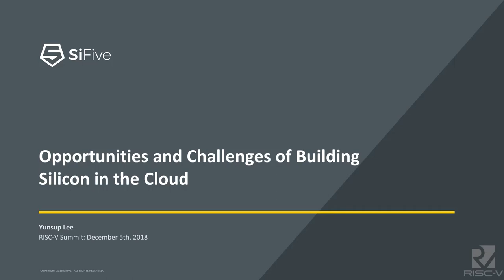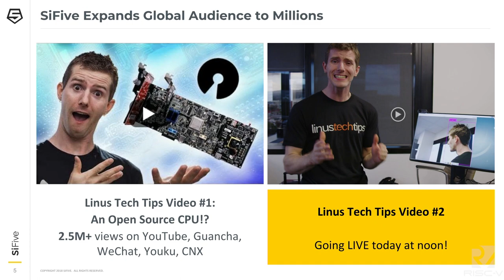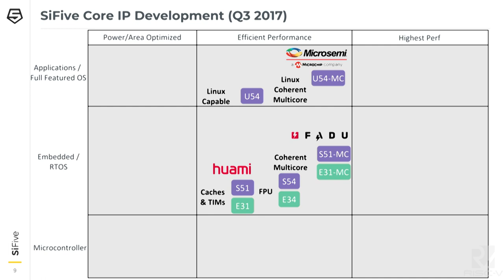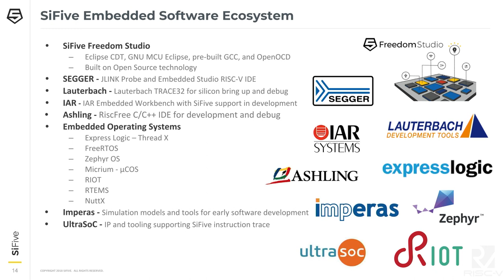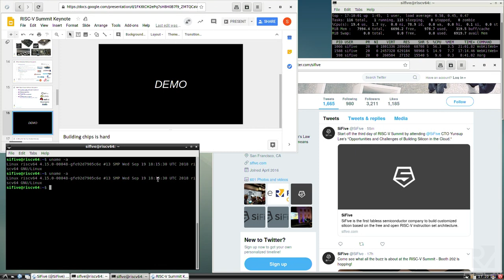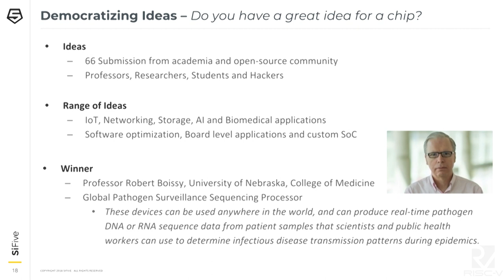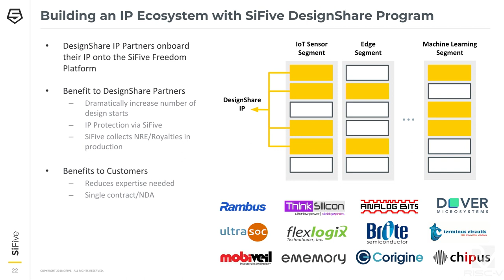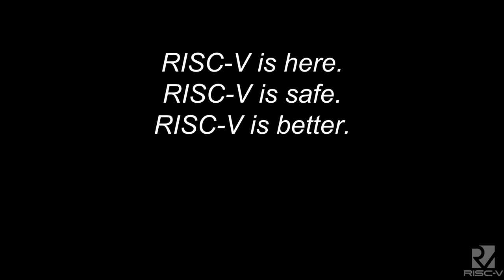Opportunities and Challenges of Building Silicon in the Cloud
Presentation by Yunsup Lee at SiFive on December 5, 2018 at the RISC-V Summit, at the Santa Clara Convention Center. To view the slides from this session, please